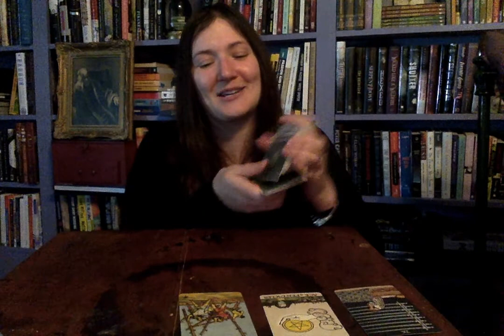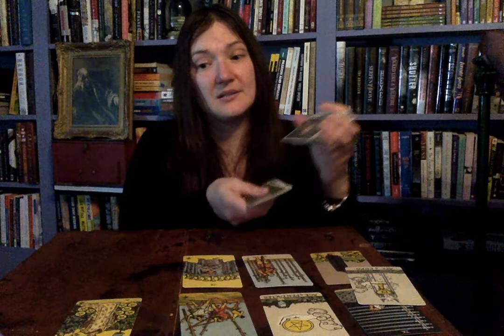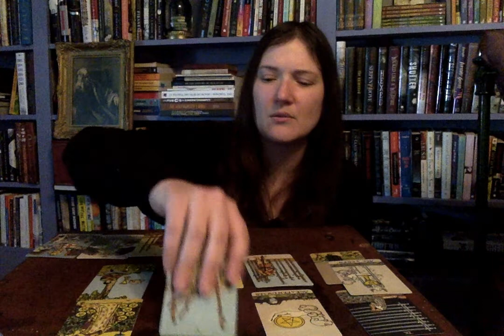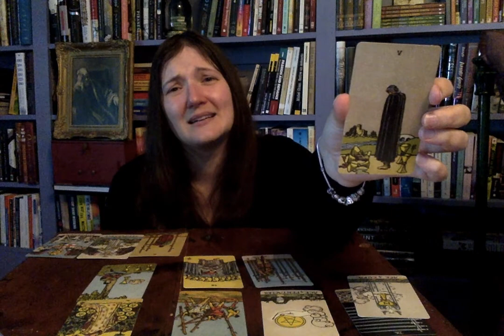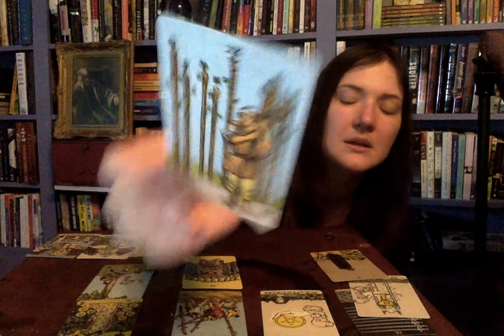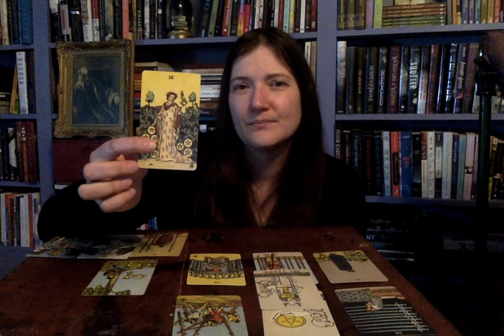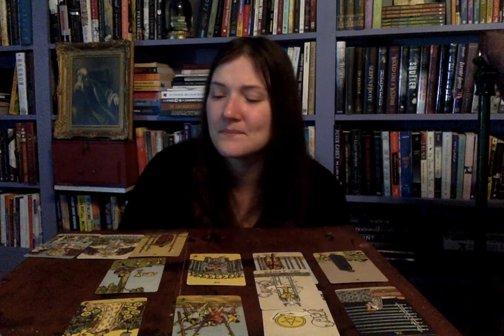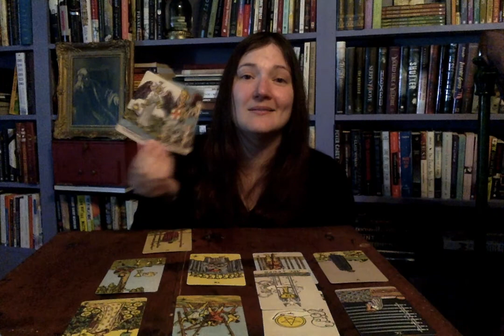SAGITTAIRE: Offre en ballant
Oh Sagittaire, c'est courageux de faire une offre d'amour:)

Pour lecture privée, tarif et prise de rendez-vous

Mini-guidance (presque) quotidienne sur Instagram: @annoushka.fortuneteller

La Diseuse de Bonne Aventure
Tarot & Oracle